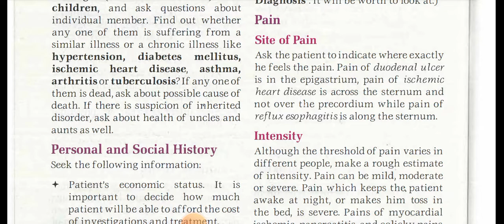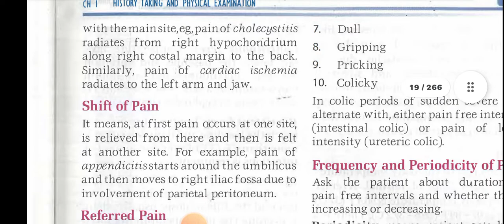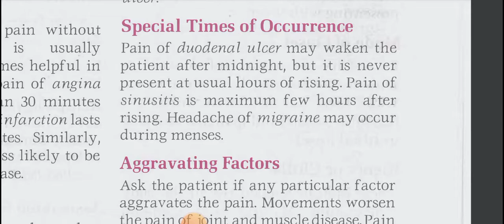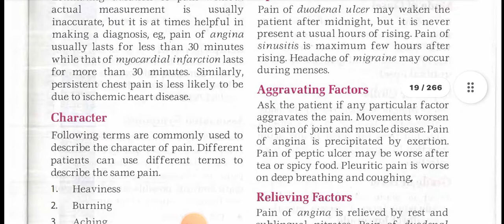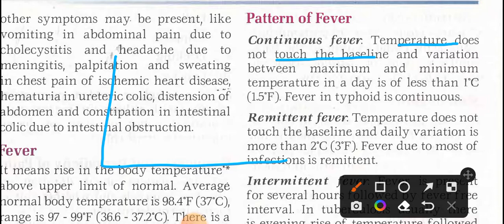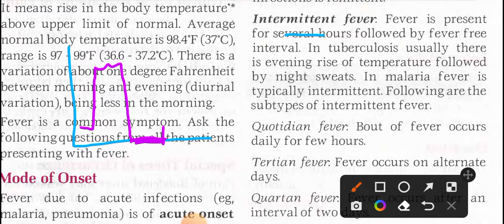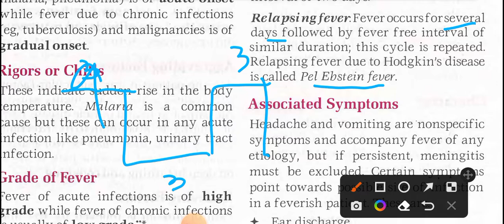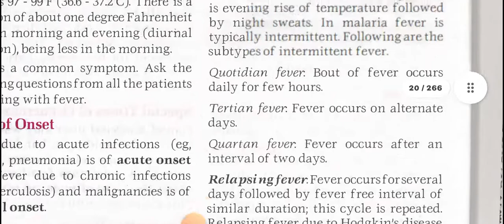Bedside History Taking 3